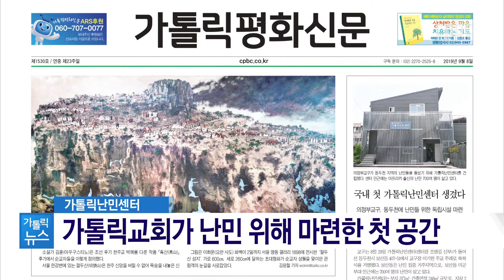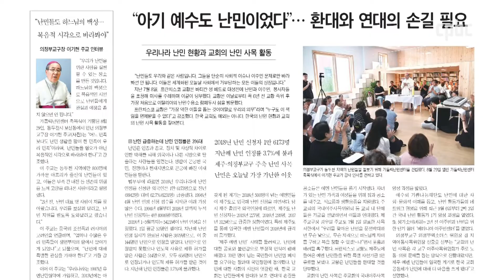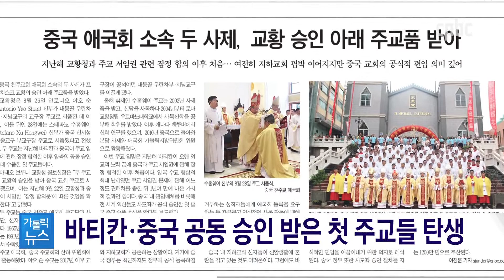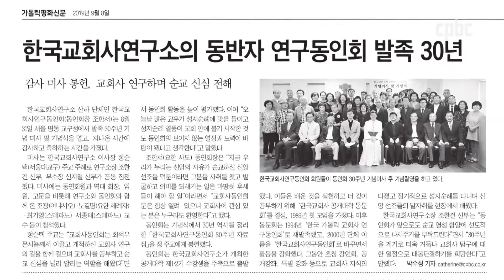TV로 보는 가톨릭평화신문 1530호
이어서 'TV로 보는 가톨릭평화신문' 순서입니다.
오늘은 9월 8일자 가톨릭평화신문 1530호를 살펴보겠습니다.
전은지 기자와 함께합니다.